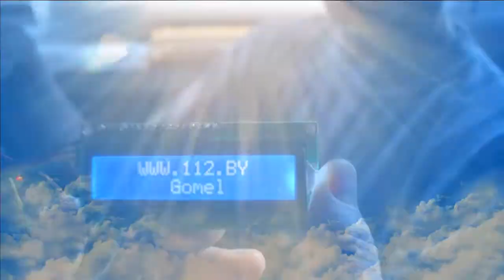Международный день защиты детей